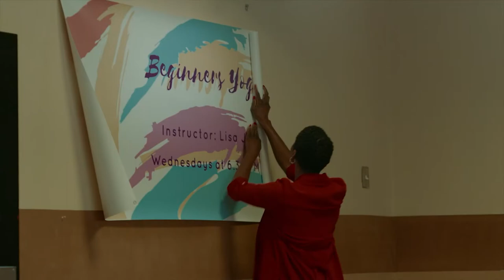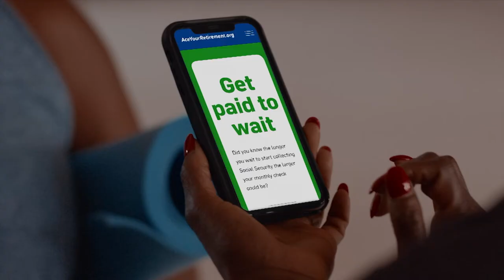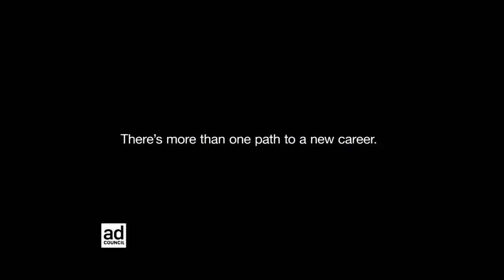The Christian Business Connection | 2021 CBC Show Episode 2 | CBCConnects.me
Prophetess Nona M. Thomas – Founder Of The Christian Business Connection & The CBC Radio Show

xxxx

OUR GUEST IN THIS EPISODE ARE:

Camille Childress
CEO Of Inspiring Angels, LLC
5494 Brown Rd. Ste. 109
Hazelwood, MO. 63042

Michael Cowsette
Regional Manager
MSC Marketing LLC
Phone # 1.833.MSC-SAVE

Alma Grinston
Chief Fashion Officer
Faithfully Fresh Apparel
Social Media @FaithfullyFreshApparel

CBC
CBCCONNECTION
CBCCONNECTS
THECBC
THECBCRADIOSHOW
THECBCTVSHOW
THECBCCONNECTION
THECHRISTIANBUSINESSCONNECTION